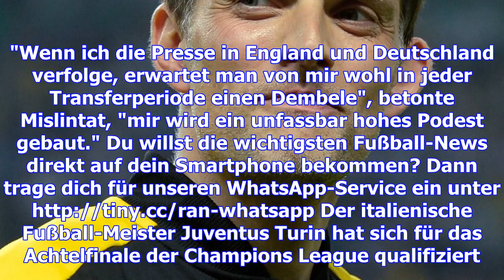Bundesliga - mislintat: "tuchel-streit? am ende hat es uns allen geschadet"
Der vom BVB zum FC Arsenal gewechselte Ex-BVB-Scout Sven Mislintat beurteilt den Streit mit Thomas T...